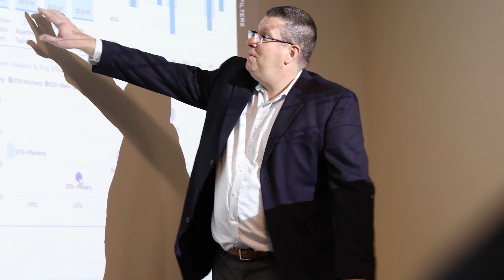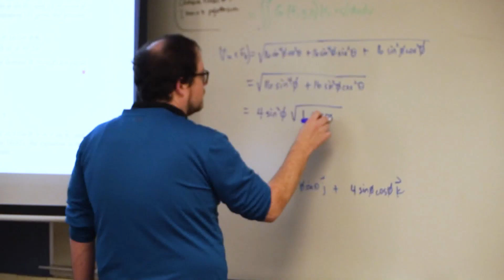Find Your Program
SMC offers a variety of programs for students, ranging from robotics, business, nursing, welding, education, music, and more. In-class and online, our programs offer flexibility for students at about half the cost of most universities. Credits also easily transfer to four-year schools for those who want to continue their education, and certificate programs prepare students to enter the job market confident in their skills.

Hear what faculty and students have to say about our programs.